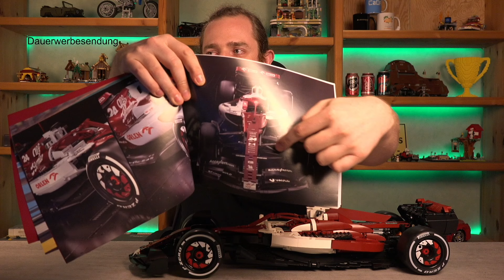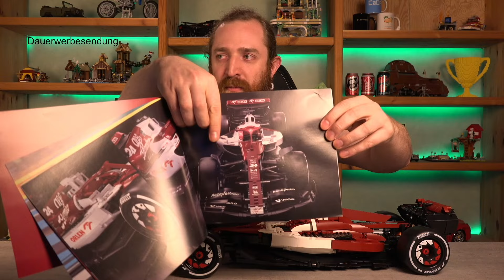Kaum ein halbes Jahr am Markt und schon wieder EOL - CADA Alfa Romeo Racing F1 C42 C64005W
Livestream auf Twitch, Mittwoch und Sonntag ab 20:00: